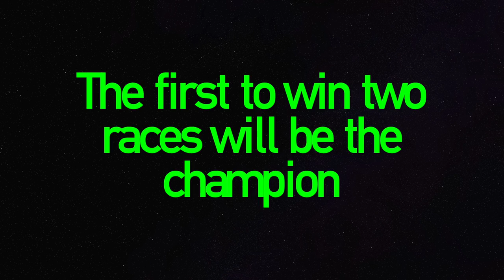hot wheels amazing fat track double spiral speedway Corvette vs Jaguar tournament race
Control Tower

Tower Building

do you want the fattrack?

augmoto track

Max Traxx